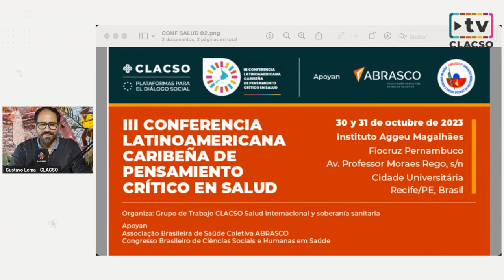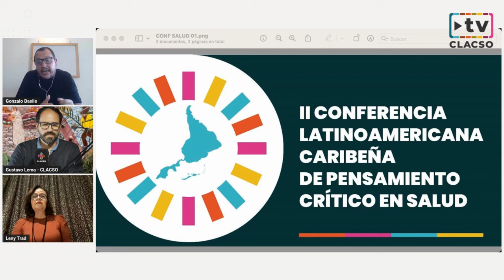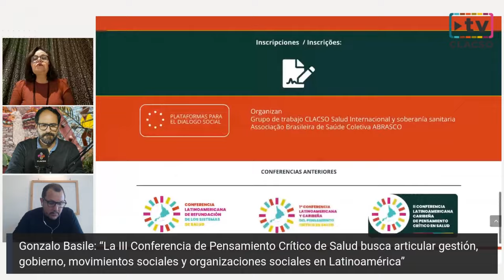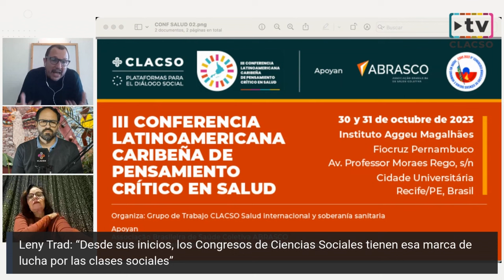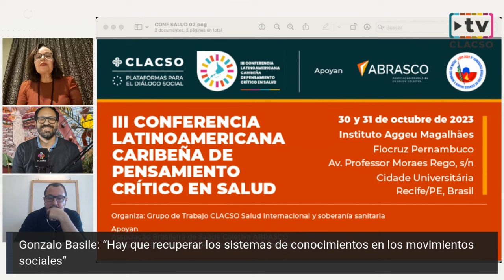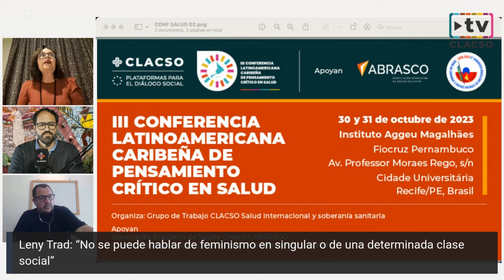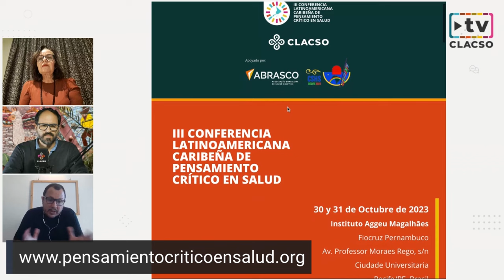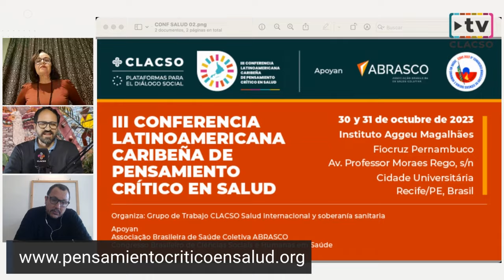III Conferencia Latinoamericana Caribeña de Pensamiento Crítico en Salud - 30 y 31 de octubre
III Conferencia Latinoamericana Caribeña de Pensamiento Crítico en Salud - 30 y 31 de octubre - En el Instituto Aggeu Magalhāes, Ciudad Universitaria, Recife, Brasil

Gonzalo Basile, director Programa de Salud Internacional FLACSO República Dominicana
Leny Trad del Instituto de Salud Colectiva, Universidad Federal de Bahía, Brasil/FLACSO Brasil.
Ambos están en la Coordinación regional GT de CLACSO sobre Salud Internacional y Soberanía Sanitaria.

Ejes Temáticos y Mesas de Trabajo
-Actualidad del Pensamiento crítico latinoamericano en Salud desde el Sur
-Feminismos Decoloniales, Racismo y Salud: Claves instituyentes para la transformación de la vida y del cuidado integral de la salud
-Refundación de los Sistemas de Salud en Latinoamérica y Caribe: Descolonizar Teorías, Políticas y Prácticas
-Movimientos Sociales y Territoriales por la Soberanía Sanitaria
-Salud socioambiental y Epidemiología de los Extractivismos